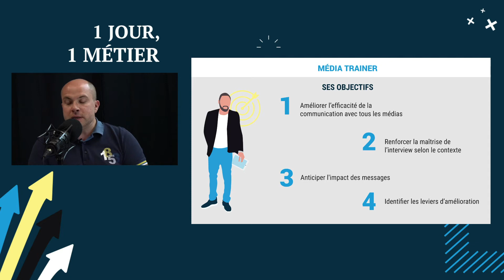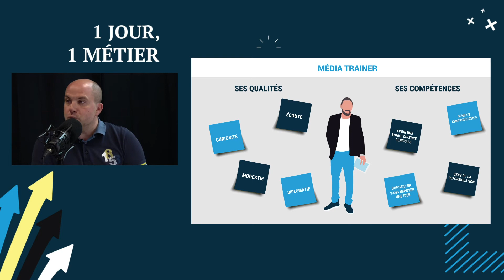[1 JOUR, 1 MÉTIER] : Le métier de Media Trainer par Fabrice Gilard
Un intervenant de l'ISEG Nantes présente un métier lié aux univers du marketing, de la communication, du digital ou de l'événementiel...

Aujourd'hui, retrouvez Fabrice Gilard, media trainer qui présente son métier. Il évoque les dessous de ce job en passant par les missions principales, les objectifs ou encore les qualités qu'il faut avoir pour être media trainer.

Vous souhaitez avoir plus d'informations sur les différents MBA ?

00:00 - Présentation de Fabrice Gilard
00:45 - Qu'est-ce qu'un Media Trainer ?
01:12 - Quelles sont les missions d'un Media Trainer ?
02:17 - Quels sont les objectifs d'un Media Trainer ?
04:29 - Quelles sont les compétences et qualités requises ?
05:31 - Un conseil pour exercer le métier de Media Trainer

Rejoignez-vous et cliquez sur la cloche 🔔 pour être informé(e) des dernières vidéos mises en ligne !